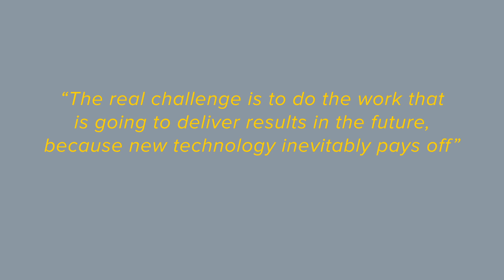CRCMining - Transforming Mining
CRCMining is the pre-eminent industry-driven centre for global mining research and innovation. Since 1991, the Centre has delivered transformational research and innovations that maximise mining productivity and enhance resource utilisation and sustainability for the mining industry.

CRCMining operates differently to other research centres, with a unique membership model of collaboration and partnerships with leading mining companies, original equipment manufacturers (OEMs) and universities to achieve industry-focused outcomes.

CRCMining members comprise some of the largest global mining companies and OEMs, and internationally renowned universities.

The Centre is focused on developing step-change innovations in mining, including new and modified mining methods and processes; cutting-edge technologies and equipment; and operational control of the mining value chain.

The Centre has five research programs: Hard Rock and Surface Mining; Underground Coal Mining; Automation; Energy and Power; and Performance and Reliability.

CRCMining runs a Masters and PhD postgraduate education program, training highly skilled mining engineering experts to drive the adoption of new technologies.